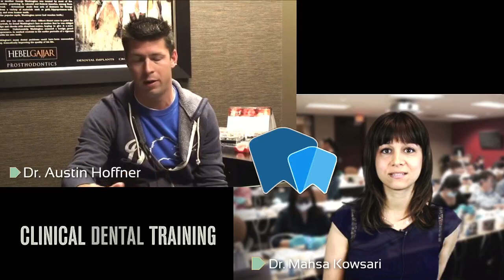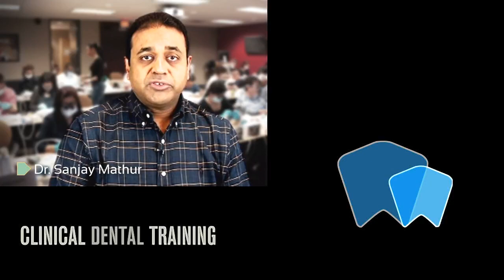Endodontic Root Canal Training by Dr. Gary Glassman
About Clinical Dental Training:

Practice Endodontics predictably, profitably and painlessly with world-renowned Endodontic expert Dr. Gary Glassman.

Learn advanced Endodontic treatments and breakthrough methodologies in this exclusive, small class size upcoming course.

Clinical Dental Training offers exclusive, hands-on, live-patient demonstration and gives you the option to bring your dental assisstant to learn the best Endodontics techniques to assist their doctor.

About Dr. Gary Glassman

Dr. Gary Glassman has performed over 50,000 successful Endodontic procedures, trained thousands of dentists in his continuing education courses and has several successful Endodontics practices in Toronto.

Dr. Gary Glassman was appointed as chair of the DC Institute Faculty, and an Advisory member in 2016. He is a world renowned Endodontic specialist, practicing dentist, author and editor of numerous publications, global lecturer, and is on staff at the University of Toronto, Faculty of Dentistry, Adjunct Professor of Dentistry and Director of Endodontic Programming for the University of Technology in Kingston, Jamaica.

Dr. Glassman graduated from the University of Toronto, Faculty of Dentistry and was awarded the James B. Willmott Scholarship, the Mosby Scholarship and the George Hare Endodontic Scholarship for proficiency in Endodontics. A graduate of the Endodontology Program at Temple University, he received the Louis I. Grossman Study Club Award for academic and clinical proficiency in Endodontics.